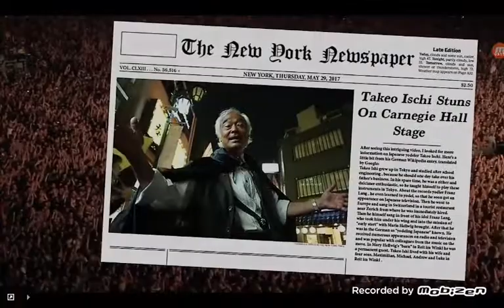MU LEMMIK LAUL МОЯ ЛЯУБИМАЯ ПЕСНЯ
MINU LEMMIK LAUL МОЯ ЛЯУБИМАЯ ПЕСНЯ